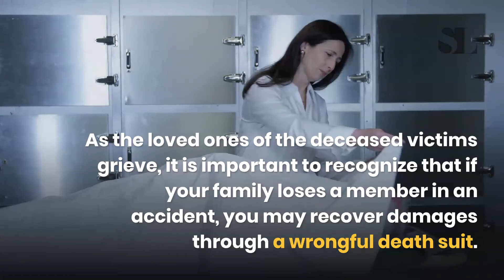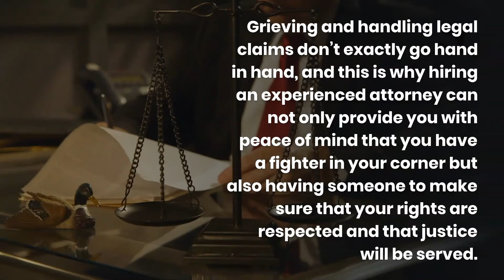Man Dies In Pedestrian Accident On Harbor 110 Freeway [Los Angeles, CA]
Pedestrian Accident on Harbor 110 Freeway Kills 1 Man

Los Angeles, CA (July 14, 2020) – On Monday, a man died in a pedestrian accident on Harbor 110 Freeway.